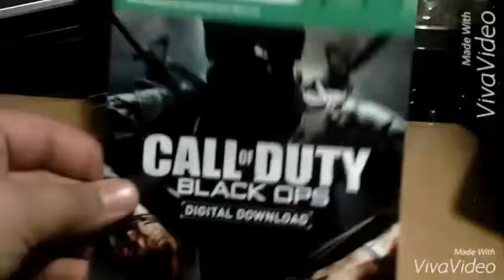Talk Time #1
Sorry for the ending